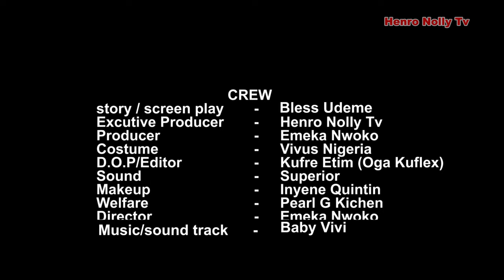PRESSURE | SHORT FILM - VIVIAN VALENTINE, INEMESIT ESSIEN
How a mother made the children go astray, watch and learn